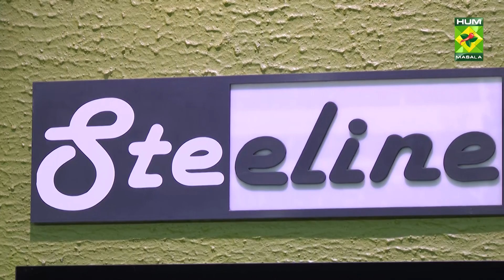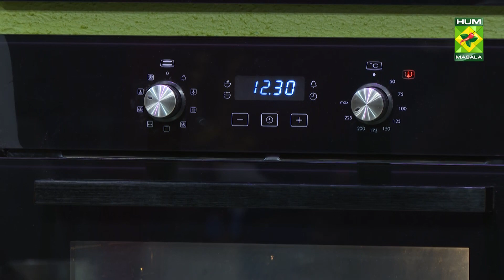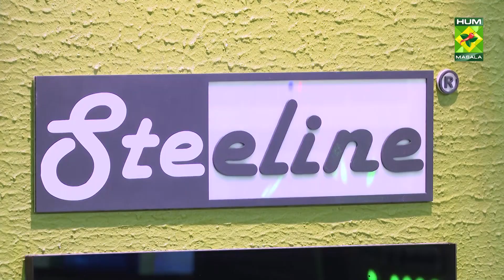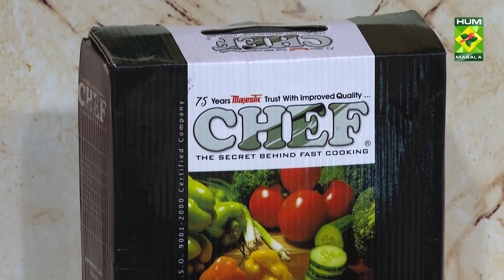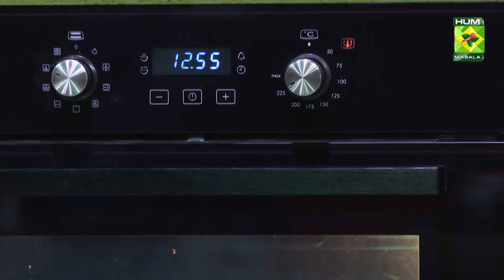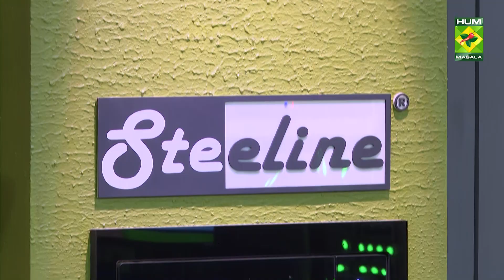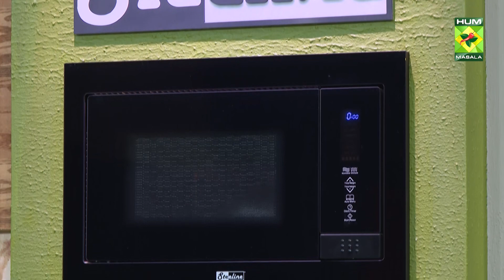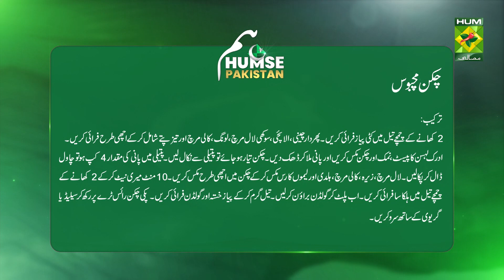Caramel Custard & Chicken Mahboos | Food Diaries | Zarnak Sidhwa | 12 August 2023 | MasalaTv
Recipes:  Caramel Custard & Chicken Mahboos

Caramel Custard & Chicken Mahboos | Food Diaries | Zarnak Sidhwa | 12 August 2023 | MasalaTv  @MasalaTVRecipes

CARAMEL CUSTARD WRITTEN RECIPE :

Ingredients :
6 oz sugar
½ cup water
4 eggs
1 oz caster sugar
1 tsp vanilla essence
2 cups milk

Method :
Put the sugar in a pan to form caramel and let it brown, when it is light brown add the water.
Immediately pour the caramel in a greased dish or individual ramekins. Beat eggs and sugar and add the essence, heat milk and add to the egg mixture, strain to remove any egg pieces.  Pour into ramekins and put them to bake on a tray filled with enough water to come half way up the sides of the ramekins.  Bake at 160 degrees for 40 minutes, or till just about set and let cool.  Chill overnight and turn out onto individual plates and serve.

Chicken Machboos Written Recipe :

Ingredients :
1 kg Chicken
2 cups rice
2 large onions
2 tsp salt
2 tbsp oil
Chicken stock :
1 cinnamon stick
5 cardamoms
3-4 red dried chilies
5 cloves
1/2 tsp black peppercorns
3 bay leaves
1/2 tsp garlic ginger paste
Spices :
½ tsp red chili powder
½ tsp turmeric
½ tsp black pepper
½ tsp cumin powder
½ tsp lemon juice
Garnish :
3 Onions

Method :
Heat 2 tbsp. oil, add chopped onions and sauté, then add cinnamon, cardamoms, red dried chilies, cloves, peppercorns, bay leaves and fry well. Add the ginger garlic paste, salt and chicken and mix well and then add water, cover and cook till the chicken is done. Remove chicken and then measure the water it should be 4 cups, add rice and let it cook till done. Mix the chili powder, cumin powder, pepper powder, turmeric and lemon juice and add it to the chicken and mix well. Marinate for 10 minutes then shallow fry in a frying pan in 2 tbsp. oil. Turn over & ensure both sides are golden. Heat oil fry onions till crispy and golden. Place this cooked chicken on the rice tray & serve with a salad or any gravy.